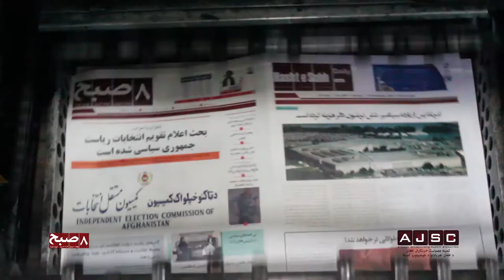What do people say about freedom of speech?